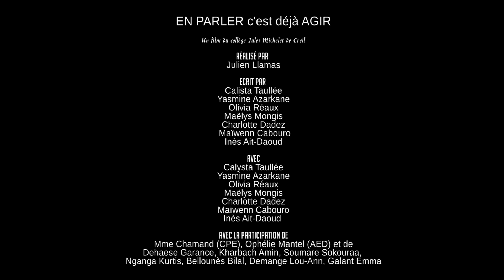En parler c'est déià AGIR - Collège Jules Michelet CREIL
Vidéo lauréate dans la catégorie "Vidéo -cycle 3" de l'académie d'Amiens pour le concours " Non au harcèlement" 2018